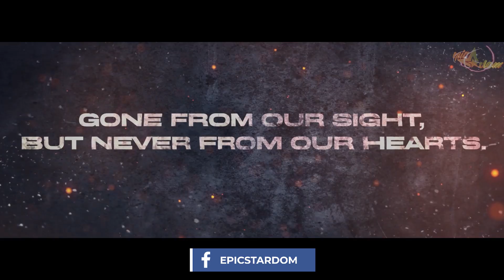Bring Me Back X The Last Ride (Tribute To Sidhu Moose Wala) | Yo Yo Honey Singh | Parray B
Presenting you Bring Me Back X The Last Ride (Tribute To Sidhu Moose Wala) video.

Edit & Visual: NKT Edits
Digitally Powered By NKT Digital

◆LIKE || SHARE || COMMENT || SPREAD◆

Original Credits:

Song Name: Bring Me Back

Song Name: The Last Ride

What We Upload ? (About Our Channel):
In this channel you can find all relevant news/information about singer/rapper/musician Yo Yo Honey Singh. Not only informative videos we upload sometimes we upload remix/mashup/exclusive content & music of Yo Yo Honey Singh.